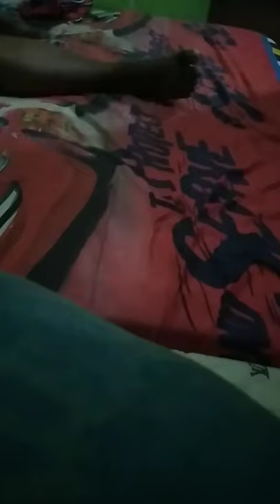4 Desember 2021